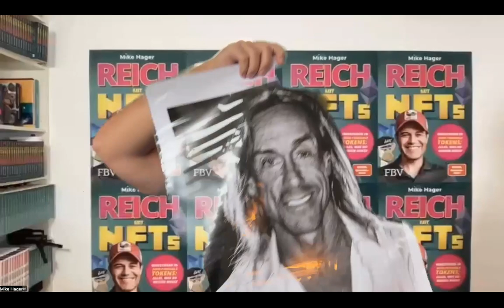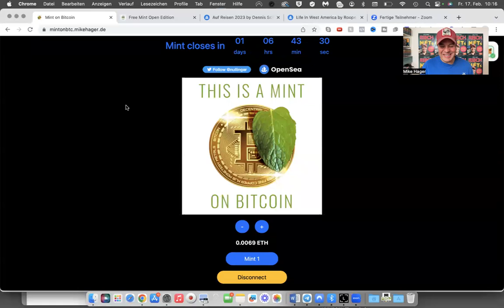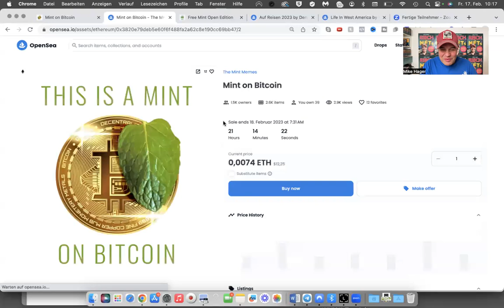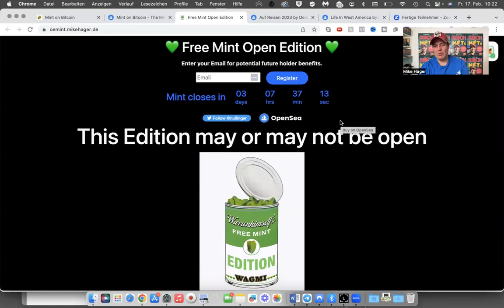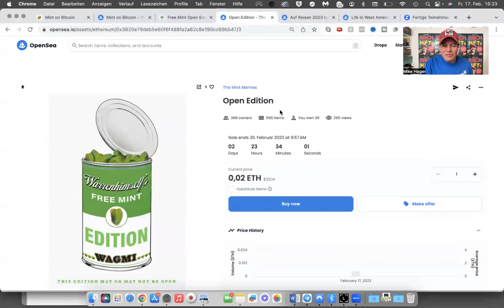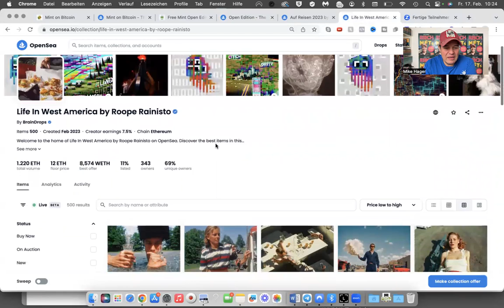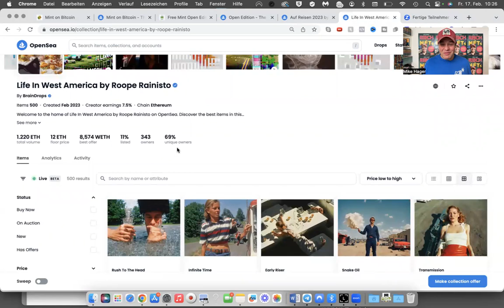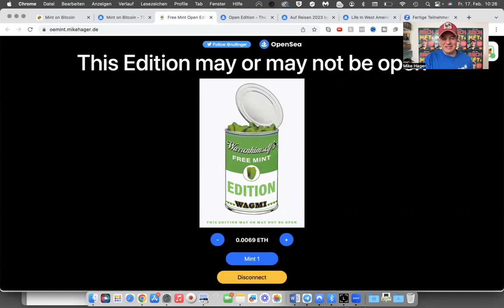Dein Bitcoin NFT Mint - Jetzt sichern und dabei sein!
✔️Jetzt sichern und dabei sein - Dein Bitcoin NFT Mint!

🔴 Dieser NFT berechtigt dich zur kostenlosen Zusendung von 4 Ausgaben von NFT - Das Magazin by Mike Hager im Jahr 2023 auf Deutsch

🔴Dieser NFT berechtigt dich zur kostenlosen Zusendung von 4 Ausgaben von NFT - Das Magazin by Mike Hager im Jahr 2023 auf ENGLISCH
This NFT entitles you to receive 4 free issues of NFT - The Magazine by Mike Hager in 2023 in English

🔴 Hier geht es zu Mikes NFT-Buch im FinanzBuch Verlag

🔴 Werde Teil von Mikes Money Member und lerne aus dem neuesten Kurs alles rund um NFTs

🔴 Hol Dir hier "Mikes Mindset Minuten - 77,5 universelle Erfolgsgesetze für dein geiles Leben"

✔️Heute stelle ich Dir meinen ersten Mint on BTC vor. Du kannst sofort mitmachen und Dir diesen einmaligen NFT sichern. Des weiteren gibt es einen neuen Open Edition NFT, den Du ebenfalls minten kannst. Hole Dir jetzt diese einmaligen NFTs und werden Teil der großen NFT Mint Familie.
Es kann nur finanziellen Geld Erfolg für Dich bedeuten, wenn Du beim NFT Mint dabei bist!

✔️Du fragst Dich, was NFTs genau sind und welches Potenzial darin steckt? Dann bist Du genau richtig hier. Mein Name ist Mike Hager und ich beschäftige mich viel mit den Themen Geld, Finanzen, Vermögen und finanzieller Freiheit. Ich investiere viel meiner Zeit darin, zu überlegen, wie man Geld durch gute Investments verdienen kann. Dabei komme ich gerade an NFTs nicht vorbei. Besonders NFT Art ist gerade in aller Munde.

Future of Finance (FoF) - Dein Weg zum Reichtum mit NFTs.

NFTs - der Weg zu Deiner finanziellen Freiheit.